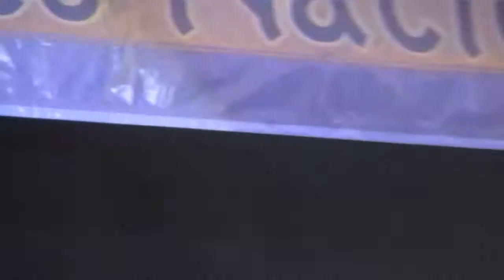JFE2012 nacional danza tradicional 5